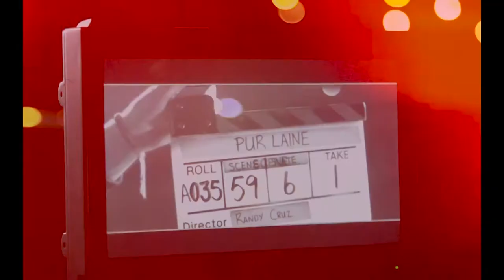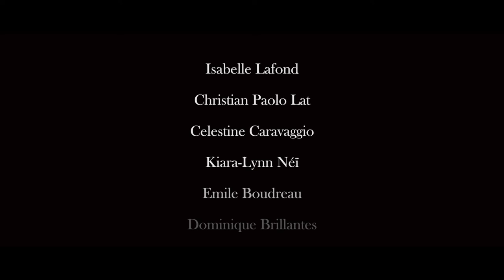OCanFIlmFest2018 Behind the Scenes - Pur Laine - Alexander Cruz - Ottawa ON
An old man suddenly dies, leaving his most recent wife to sell the house and start a new life. When his daughter from a previous marriage appears and claims the house is hers, all hell breaks loose.

Screening at OCanFilmFest2018 on November 3 at 8 p.m.